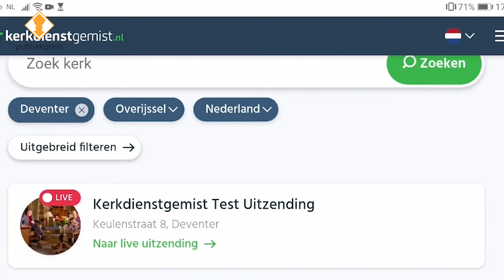Kerksluitingen: dit zijn de gevolgen van de coronacrisis op de kerk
Sinds corona zien we geen volle kerken meer, maar wat voor gevolgen heeft de coronacrisis nog meer? Die vraag legden we voor aan Herman Selderhuis, hoogleraar en rector van de Theologische Universiteit. Pastor Corinne van Nistelrooij vertelt hoe corona het kerkzijn beïnvloedt bij het Dominicanenklooster in Zwolle.